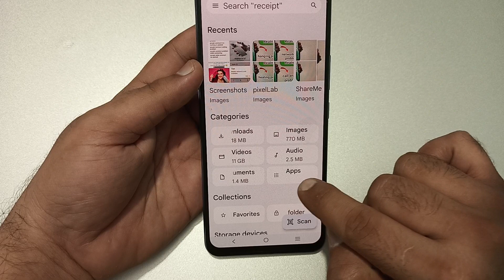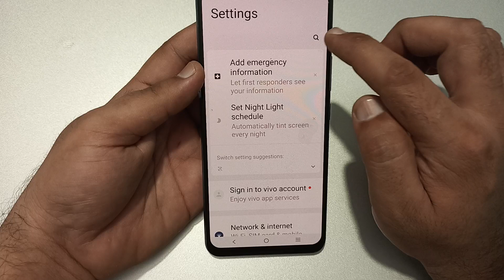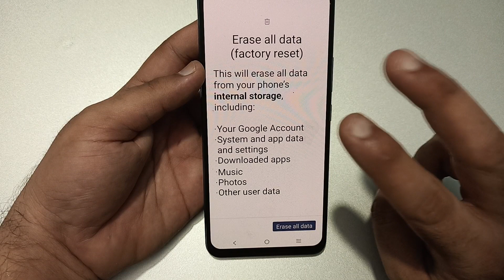Vivo t3x hotspot problem solve kaise karen, how to fix hotspot problem in Vivo t3x